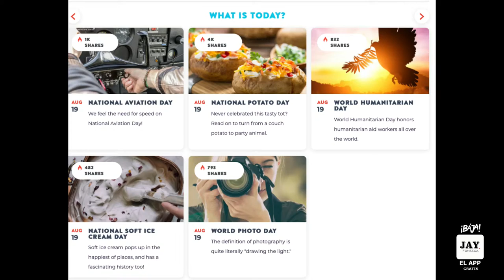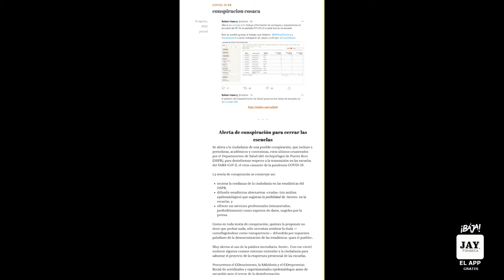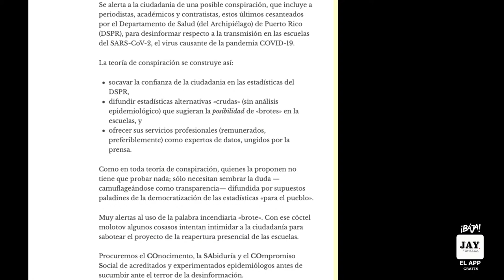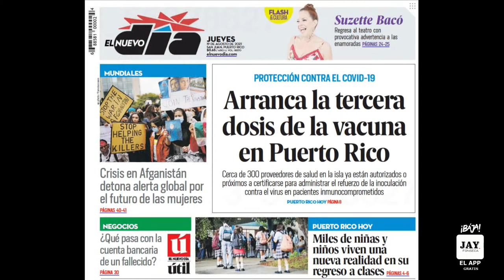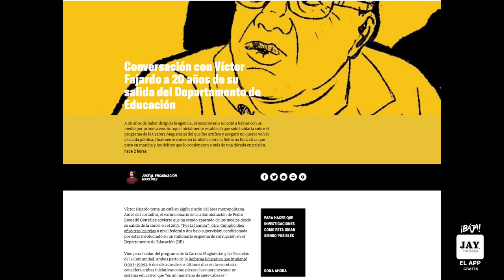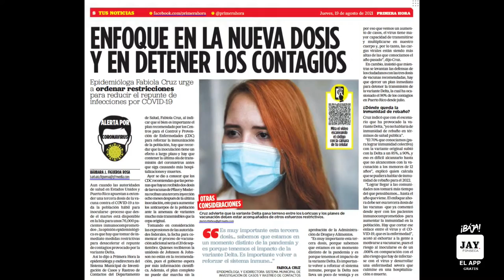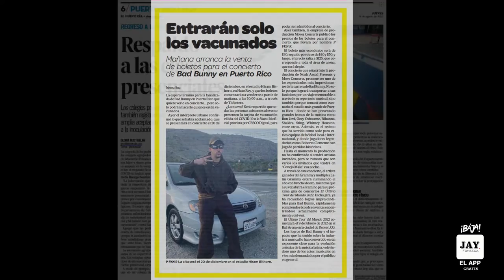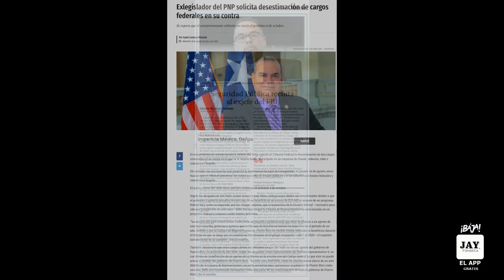LAS NOTICIAS CON CALLE DE HOY 19 DE AGOSTO DE 2021